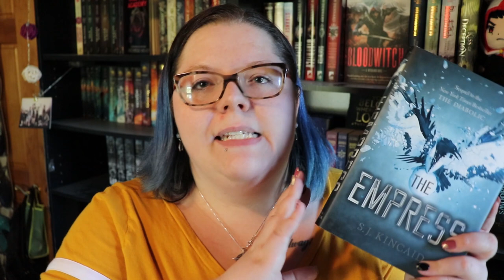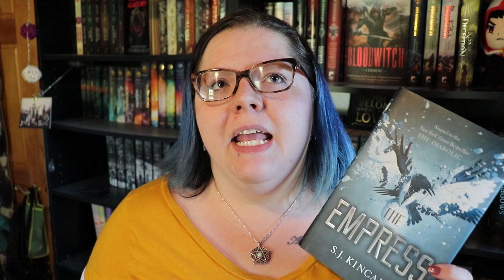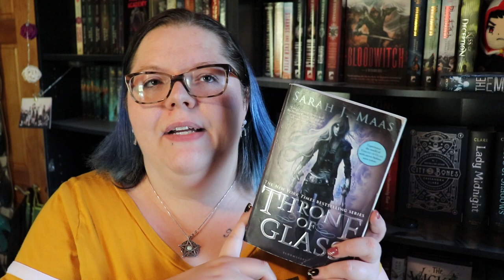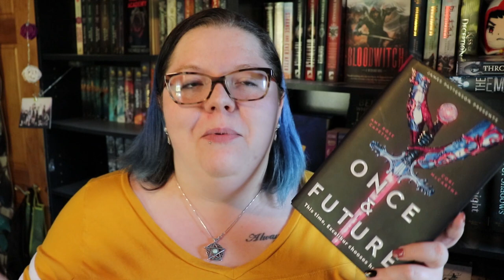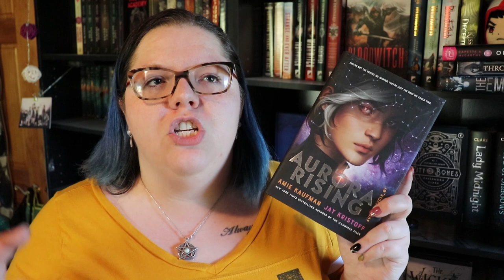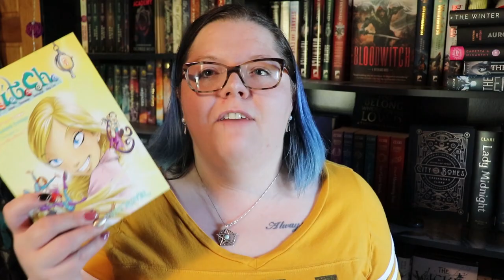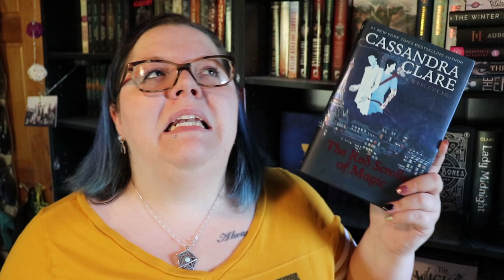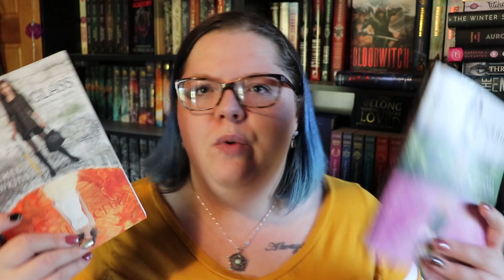July and August | Reading Wrap Up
Back to your regular content =) Talk to me in the comments! I've missed y'all!

0:56 WHAT HAPPENED TO AUGUST
1:30 The Empress
2:58 Throne of Glass
3:42 The Babysitters Coven
5:26 Once and Future
6:38 Aurora Rising
7:47 The Winter Sister
8:51 W.I.T.C.H. vol 5
9:15 Red Scrolls of Magic
10:24 Demonglass

This Month's Live Write In - TBD
This Month's Authortube Chat - TBD